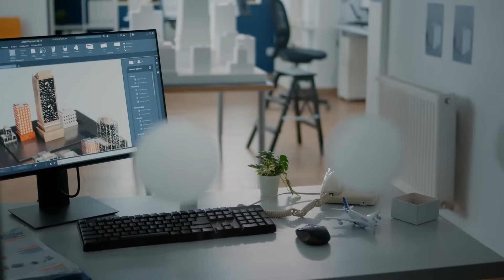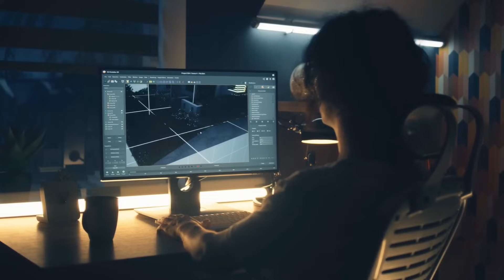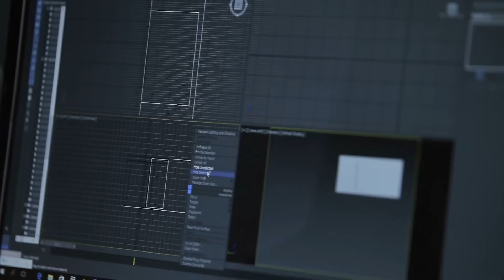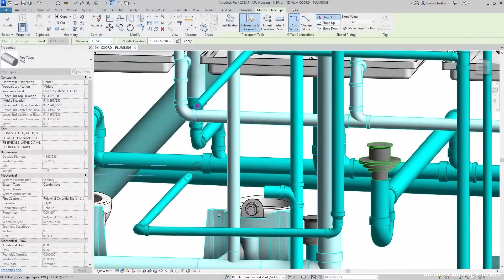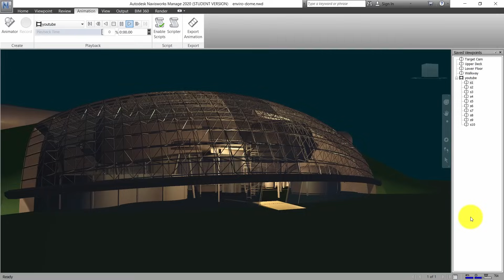What is BIM? Understand Building Information Modeling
Discover how BIM (Building Information Modeling) revolutionizes project collaboration, saves time and money, increases safety and efficiency, reduces risk of errors and makes impossible ideas possible.

CourseCareers is the #1 way to start a career in Construction or the Trades. Simply, go through an affordable online course to start a new career. No degree or previous experience is required.
*** Get $50 off the full course

☑️☑️☑️Follow US ☑️☑️☑️